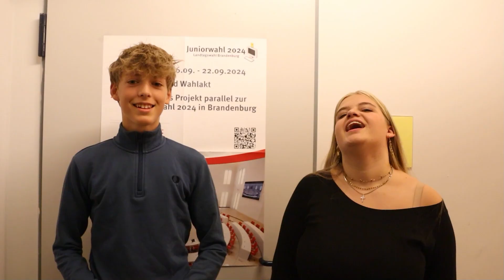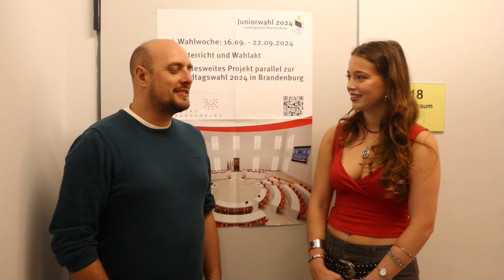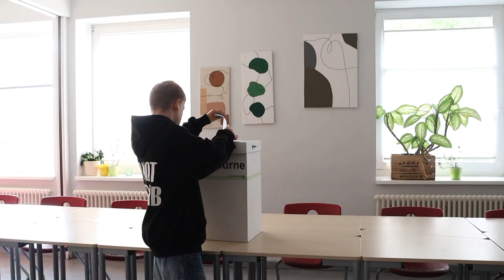News und Juniorwahl - Pescado 734